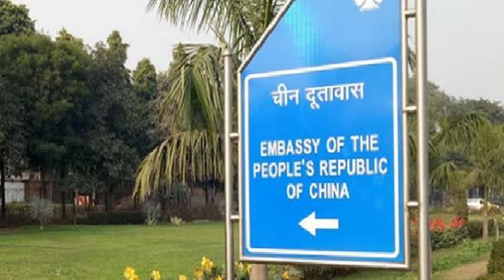Chanakyapuri: होटल ताज पैलेस में G20 Bharat के दौरान सुरक्षा का मामला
Delegates from around the world had visited India to attend G20 Summit 2023. It was not just their leaders but teams who came. Some of them came earlier and some on the first day. However, one incident came to light today, after 3 days from G20 Bharat which was a bit concerning and took place at Taj Palace Hotel located in Chanakyapuri, New Delhi. There a Chinese delegate who reached early refused to get his bag checked by security as per protocol. Following this some stressful situations had arise. Listen in.

We, India Strikes team, appreciate the efforts of the hotel security who stood their grounds and followed the policy.